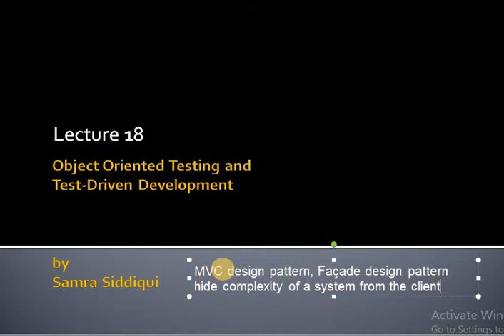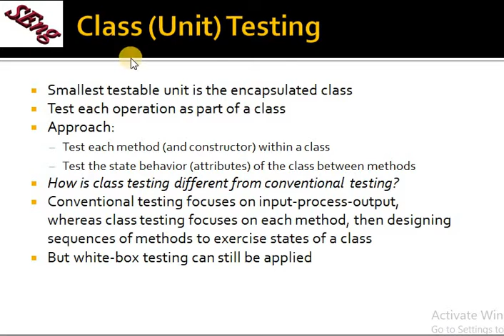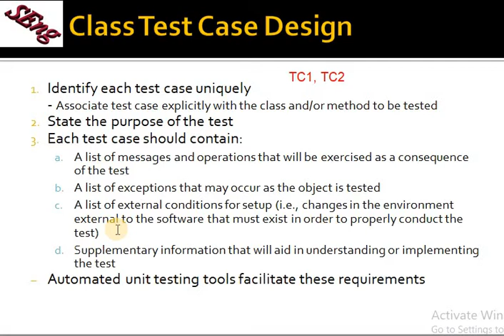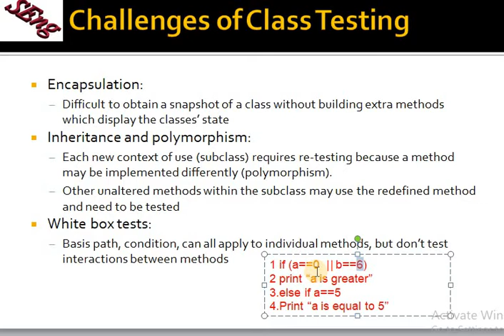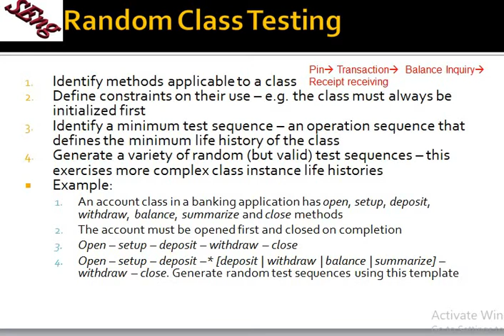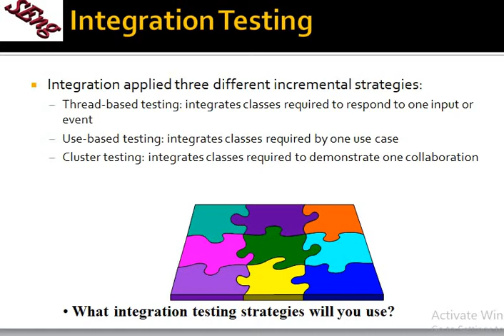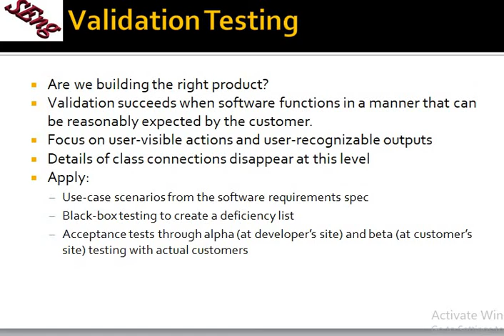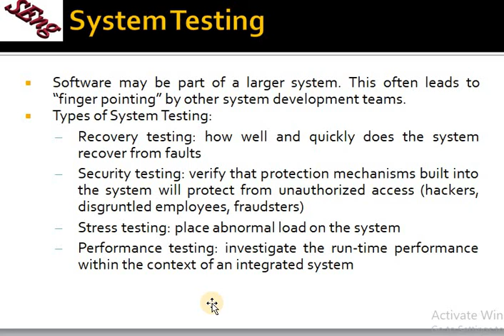OOSE Lecture 18 || Object Oriented Testing & its types